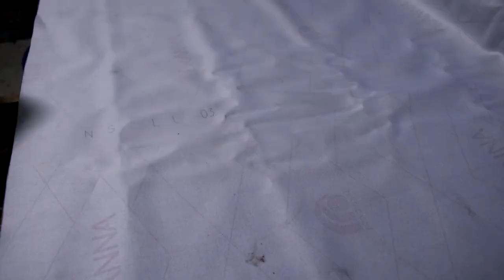ACCESORIO GOPRO HERO 9 con PERNOS y HUACHAS | How to make Gopro accessories Free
En este vídeo aprenderás como crear tu propio accesorio GOPRO HERO 9, este es un adaptador que los accesorios de gopro no traen, incluso en los kit de accesorios gopro chinos tampoco vienen, y si vienen son muy fragiles.
Aqui con la ayuda de un poco de soldadura electrica y unos pernos y tuernas vamos a crear un accesorio muy útil, que podras usar tu GoPro con un tripode tripie o en cualquier parante que trae la tipica rosca para camaras